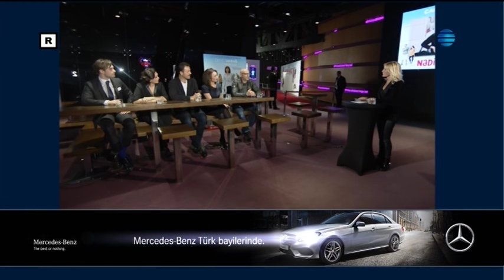Demet Akbağ, Yetkin Dikinciler, Çağan Irmak Gece Gündüz'de...